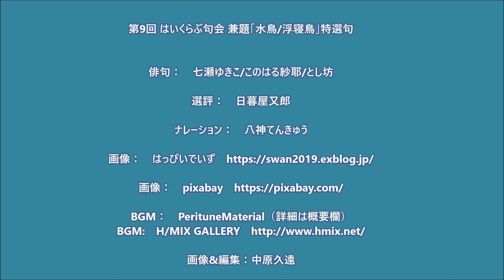2021年12月10日「第9回 はいくらぶ句会 兼題『水鳥&浮寝鳥』（七瀬ゆきこ・このはる紗耶・とし坊）」俳句LOVE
《第9回 はいくらぶ句会 兼題「水鳥/浮寝鳥」特選句》

水鳥戦ぐ樹海は乳の匂ひ　　七瀬ゆきこ
（みづとりそよぐじゅかいはちちのにおい）

眼前に湖、背景には山裾が広がりを見せ、そこにある樹海が抱えきれず放出するマイナスイオンは、微かに乳の匂いがする。
そう、水鳥たちをざわつかせているものの正体は、自然破壊を繰り返す人間への樹海の罠と警告であるとの勝手な深読みをさせてもらった。

ゆつくりとひづむ地殻や浮寝鳥　　このはる紗耶

地殻変動がどうあれ、水面に浮かんでいる水鳥にはなんら関係がない。
プレートが撥ねて大地震が起き、水が波打ったところでどこかに飛んでいけば良い、ただそれだけのこと。
水鳥の多くは渡り鳥で、それほど土地に執着はなく、ゆえに無責任、無関心でいることができる。
浮寝鳥の本質をついている。

浮寝鳥背ナに童話を載せてをり　　とし坊

夢を見ているように目を閉じている浮寝鳥を見て、その様子がまるで童話を背負っているかのようだとの見立てにポエムが立ち上がる一句。
詩歌においては浮寝を、[憂き寝]にかけて恋の独り寝の心もとなさを詠んだ。
はたしてどんな夢を見ているのだろうかと興味をそそる。
（選評　日暮屋又郎）

季語　水鳥／浮寝鳥【冬】動物

俳句：　七瀬ゆきこ/このはる紗耶/とし坊

選評：　日暮屋又郎

ナレーション：　八神てんきゅう

PerituneMaterial_Wuxia2_Guzheng_Pipa.mp3
PerituneMaterial_Oboro2.mp3